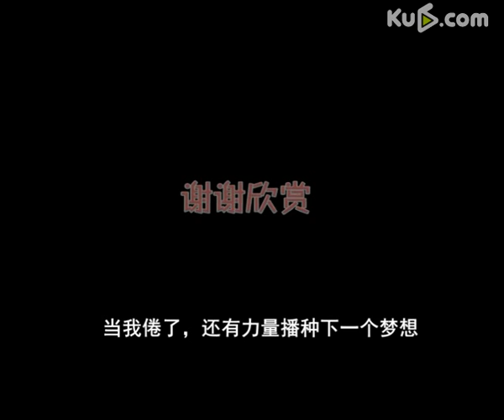【非诚勿扰3】通过恶搞看中国现状